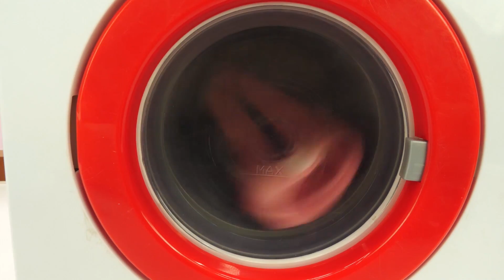Aprendendo a lavar a roupa na máquina com Tikki! Miraculous: As Aventuras de Ladybug em português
No novo vídeo de Miraculous: As Aventuras de Ladybug, estamos aprendendo a lavar a roupa na máquina com a Marinette e o Tikki! Marinette está cozinhando e o frango está ficando muito gostoso. Agora vamos ver como está a torta. BOM! O fogão explodiu e a torta queimou. A Marinette e suas roupas ficaram muito sujas e vamos precisar lavar as roupas, mas a Marinette não sabe usar a máquina de lavar. Ainda bem que o Tikki está aqui para ensinar como a máquina funciona! Primeiro temos que abrir a máquina e colocar as roupas dentro, depois o sabão em pó dentro da caixa para isso. Agora fechamos e ajustamos a temperatura, para elas não encolherem, é melhor não usar água mais quente que 30 graus. Foi muito rápido!

Siga-nos!